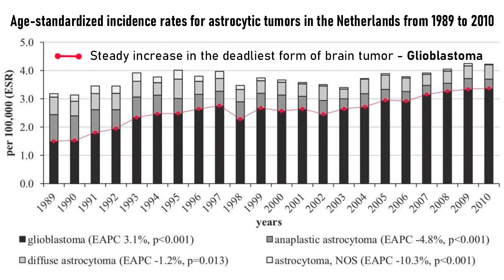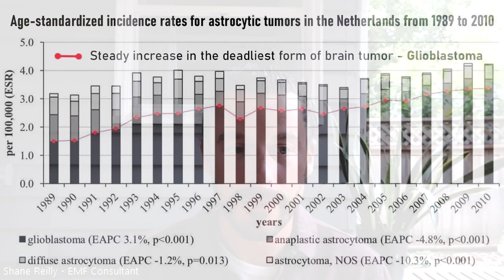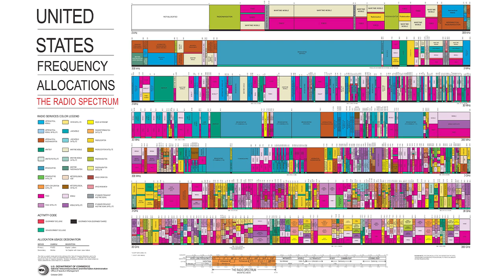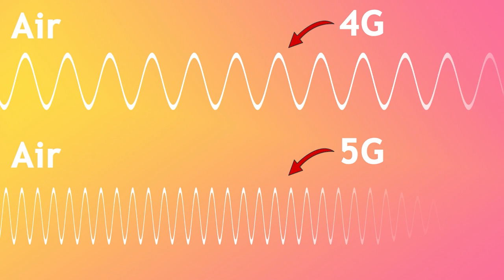NEVER use your cell phone like this | SBL CLIP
Clip from episode 7 of Stefan Burns Live on the increased cancer risk of using a cell phone against the head, the crazy amount of wireless gadgets and EMFs in our modern environments, and the why higher-frequency 5G cellular networks are very problematic.